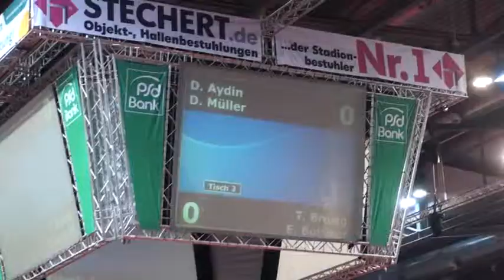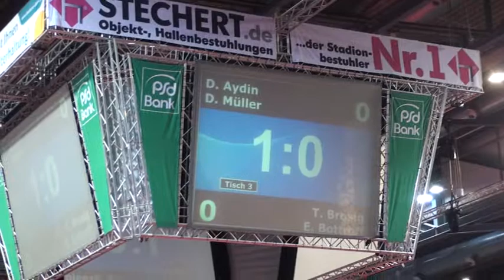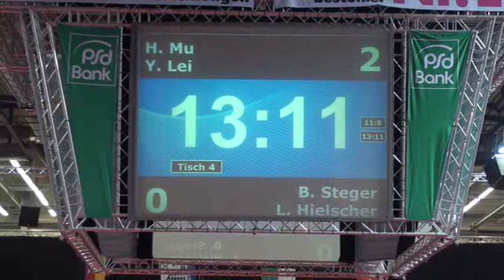TT Deutsche Meisterschaften 2011 Bamberg19